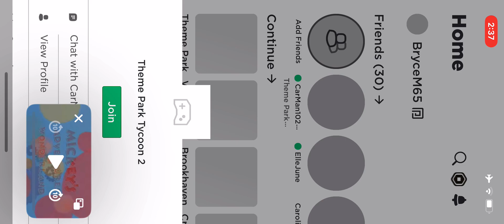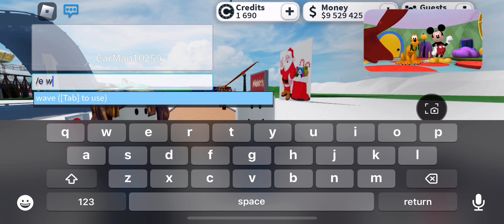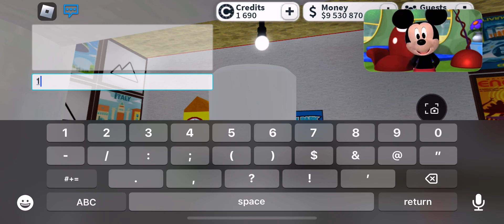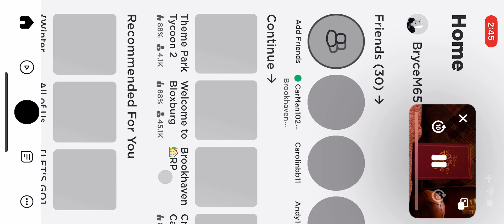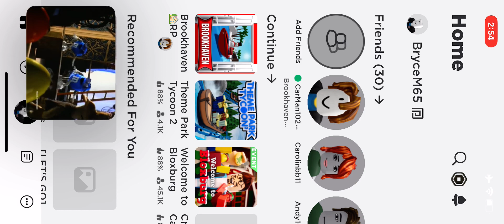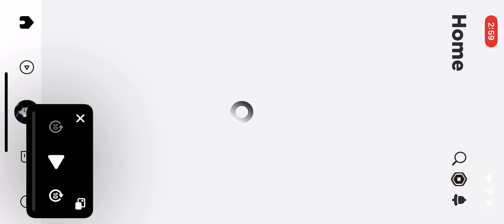Alice’s adventures in wonderland | S4 E19 | epic minigames show | full episode